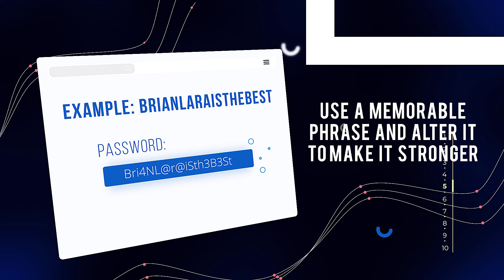How to Create Strong Passwords?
To protect your information online, you will need to have strong passwords. Hackers use highly intelligent software to crack weak passwords.

Although no password is completely secure all of the time, in this video, we share some suggestions for creating a password that is both difficult to crack and easy to remember. Make a password that is unique to you by following these guidelines.